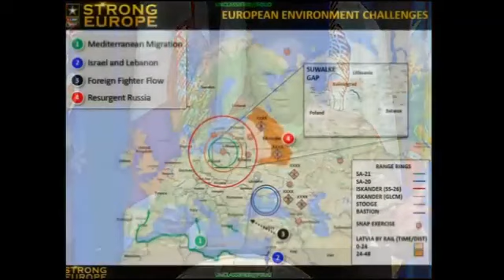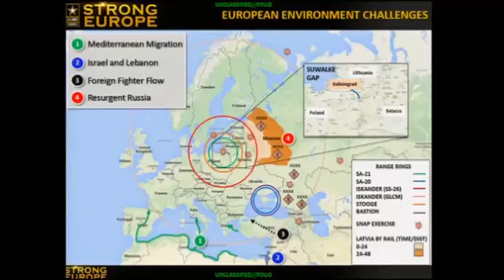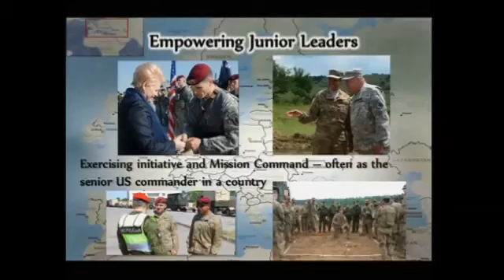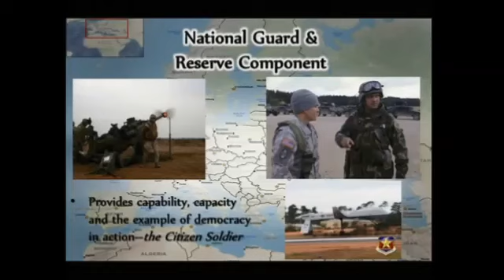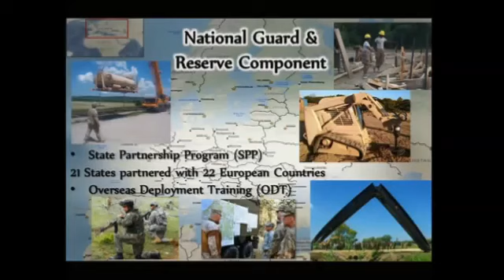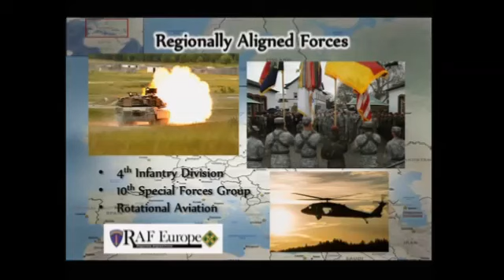Exclusive interview of the commanding general of the Unites States Army in Europe Ben Hodges to VOA